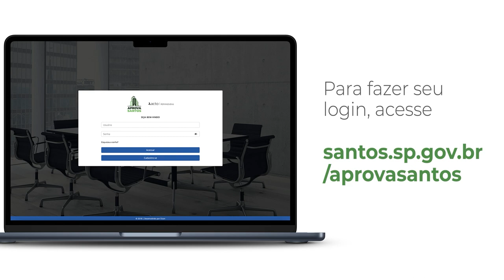INFRAESTRUTURA - Santos lança plataforma para agilizar licença de obras e outros serviços